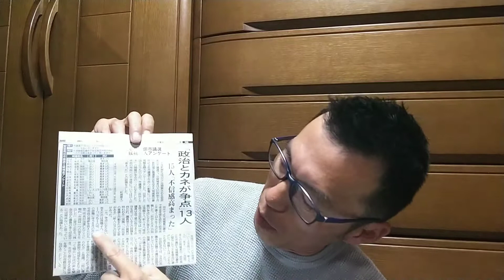新聞記事についての質問にお答えしました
11/11日の新聞記事のアンケート内容について質問をいただきましたのでお答え致します